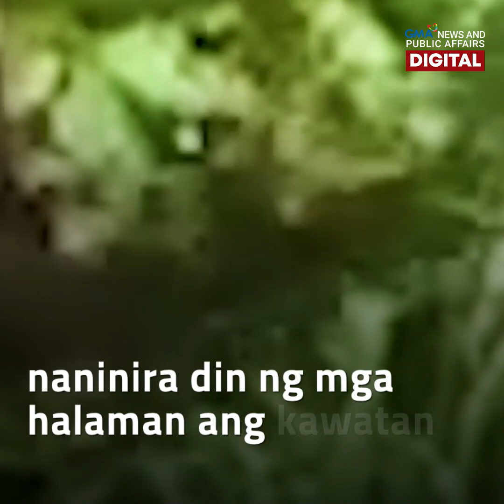Lagalag na unggoy, naminsala sa isang subdivision | Public Affairs Exclusives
Isang misteryosong nilalang ang namiminsala sa isang subdivision sa Lipa, Batangas. Naninira ito ng mga kagamitan pati kotse ng mga residente.

Hanggang sa napag-alamang isa pala itong unggoy na pagala-gala! Ang problema, hindi ito mapigilan dahil nang-aatake ng sinumang lumalapit sa kanya.

Uubra kaya ang diskarte ng Born to be Wild host na si Doc Nielsen Donato para mahuli at maibalik sa dapat nitong kalagyan ang on the loose na unggoy in the city?